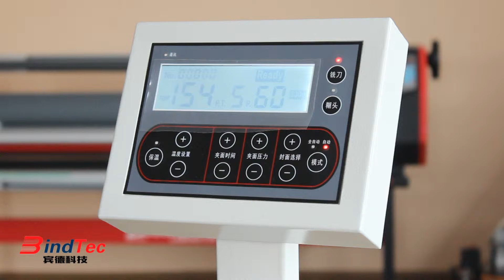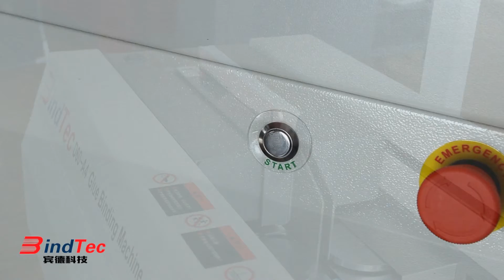【Bindtec】Operating video of our D60-A4 glue book binding machine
【Bindtec】D60-A4 book binding machine for sale
Our main products: book binding machine, paper cutter, laminating machine, business card cutter, creasing machine, round corner machine...